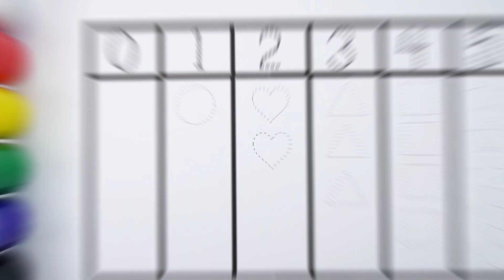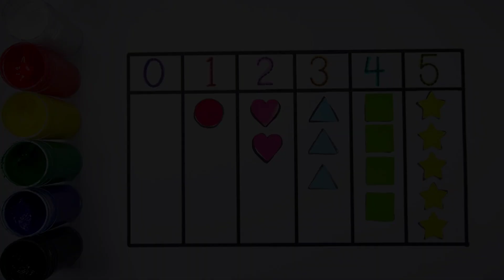Learn to count numbers, shapes for kids | Numbers Counting 1 to 100, count 123 | Learning videos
1
2
3
4
5
6
7
8
9
10

learn numbers
learn colors